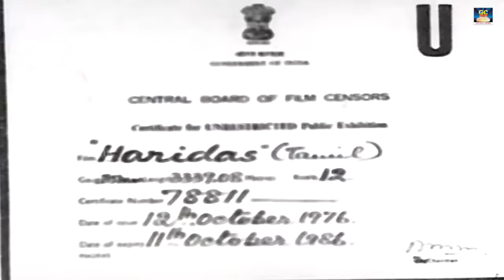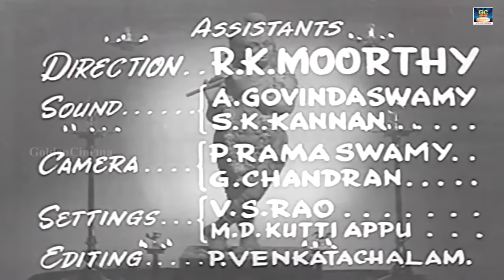Haridas | M.K.Thyagaraja Bhagavathar, T.R.Rajakumari, Sundar Rao Nadkarni | Winner Audios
Cast :
M. K. Thyagaraja Bhagavathar,
T. R. Rajakumari
Directed by :
Sundar Rao Nadkarni